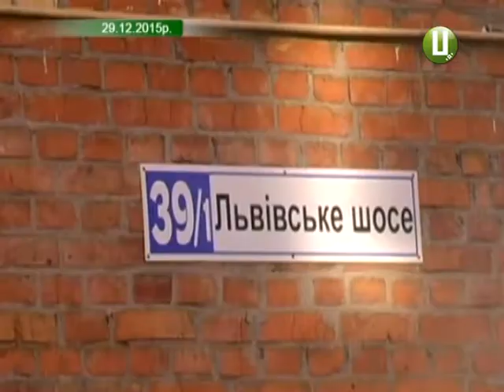Подоляни масово почали встановлювати загально будинкові лічильники природного газу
Газівники кажуть:  якщо раніше встановлювали по одному-два на день, тепер - до п’яти. Відтак , у перспективі  до нового року газові лічильники отримають  300 багатоповерхівок Хмельниччини. Іще кілька місяців тому подоляни активно пручалися такому технічному оснащенню . Через дезінформацію ,переконанні газівники. Тему вивчала Анна Михайловська.